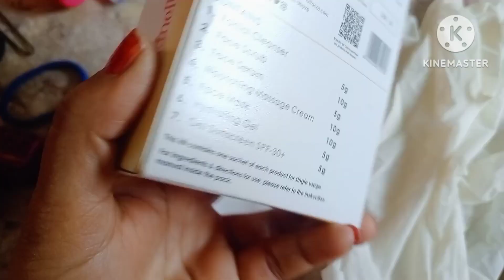मेकअप का सामान क्या-क्या लिए है आप लोग जरूर देखें अलका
मेकअप का सामान क्या-क्या होता है आप लोग जरूर देखें वीडियो अलका

     welcome 🤗 to my channel alka kurel beautician 🙏🙏🙏🙏🙏

Namaste ji alka kurel beautician 🙏🙏💗

हेलो फ्रेंड आज मैं आप लोगों को कुछ मेकअप का सामान दिखाऊंगी जिसमें बहुत कुछ है आप लोग देख सकती हैं जिनको मेकअप के बारे में नहीं पता है वह लोग आराम से अपना देख कर समझ सकते हैं फिर इसके बाद इसमें हम लिए हैं आई लाइनर लिक्विड लिपस्टिक और फेस पाउडर और स्प्रे इस सब लिए आएगा और आप लोग वीडियो में देख सकते हैं और कुछ पूछना है तो आप लोग कमेंट द्वारा पूछ सकते हैं नमस्ते।